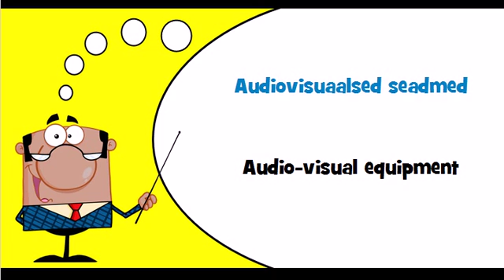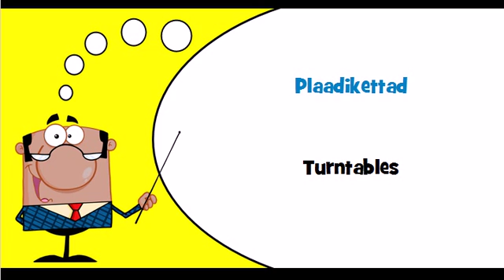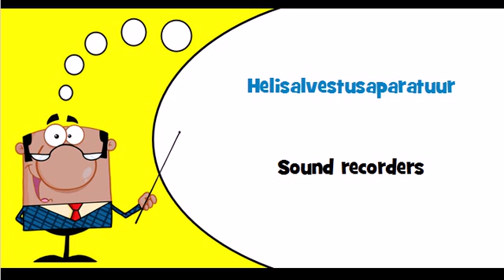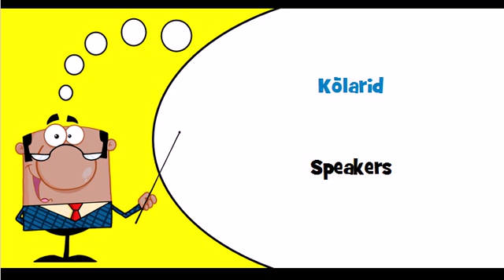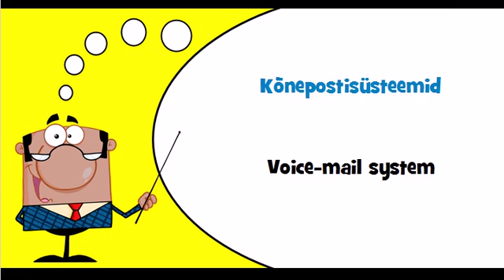Let's learn Estonian Theme = Audio visual equipment